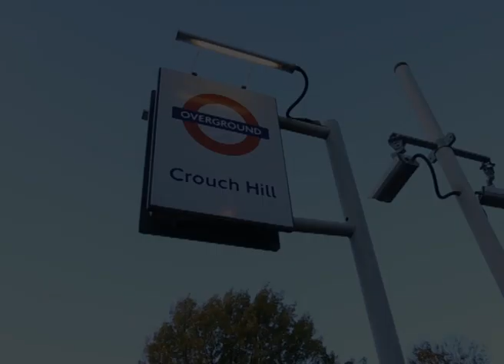A visit to Crouch Hill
The Ham & High visits Crouch Hill and ask their residents for the best places to go.